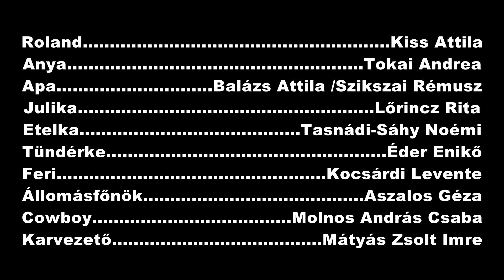Pintér Béla - Darvas Benedek: PARASZTOPERA / OPERĂ ȚĂRĂNEASCĂ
Pintér Béla - Darvas Benedek
PARASZTOPERA

Bemutató időpontja: 2013 február 4
Előadás időtartama: 1h 20'

rendező: Szikszai Rémusz
koreográfus: Katona Gábor
díszlettervező: Varga-Járó Ilona
jelmeztervező: Kiss Julcsi
világítástervező: Mervel Miklós
rendezőasszisztens: Sarvadi Paul
zenei vezető: Cári Tibor
korrepetitor: Valentina Peetz

Szereposztás:

Roland Kiss Attila
Anya Tokai Andrea
Apa Balázs Attila, Szikszai Rémusz
Julika Lőrincz Rita
Etelka Tasnádi-Sáhy Noémi
Tündérke Éder Enikő
Feri Kocsárdi Levente
Állomásfőnök Aszalos Géza
Cowboy Molnos András Csaba
Karvezető Mátyás Zsolt Imre
Zenekar Valentina Peetz, Dragalina Cristian Csaba, Sonia Ionescu, Desdemona Fehér, Számtartó Zsolt, Cenădan Gavril

A  Pintér Béla által írott Parasztopera az utóbbi idők egyik legizgalmasabb színpadi műve, az „eredeti" előadást pedig, a szerző rendezésében, nem kevesebb mint tíz éve játsszák magyarországi és külföldi színpadokon.

A Parasztoperában egy balladisztikus történetet dolgoztunk fel opera formában. Zenéjének alapja az erdélyi magyar népdalok, a barokk és a rock bizarr, mégis homogén elegye. A történet talán sokak számára ismerős lesz. - Pintér Béla

Pintér Béla Parasztoperájának lényege nagyonis ősi. A sorsot boncolgató archaikus történet a görög tragédiák hangulatvilágát idézi. Egy múltbeli tett a sorsod alakítójává válik. Egy nap, egy esküvő története, mely az emberi lényt szánalmasan vicces és felemelően tragikus voltában ábrázolja. Egyszerre szép, csúnya, felemelő, megalázó, komikus és tragikus. Tragikomikus. - Szikszai Rémusz, rendező

OPERĂ ŢĂRĂNEASCĂ

Data premierei: 4 februarie 2013
Durata spectacolului: 1h 20'

regia: Szikszai Rémusz
coregraf: Katona Gábor
decor: Varga-Járó Ilona
costume: Kiss Julcsi
light-design: Mervel Miklós
asistent regie: Sarvadi Paul
conducător muzical: Cári Tibor
corepetitor: Valentina Peetz

Distribuţia:

Roland Kiss Attila
Mama Tokai Andrea
Tatăl Balázs Attila, Szikszai Rémusz
Julika Lőrincz Rita
Etelka Tasnádi-Sáhy Noémi
Îngeraş Éder Enikő
Feri Kocsárdi Levente
Şeful de gară Aszalos Géza
Corifeu Mátyás Zsolt Imre
Orchestra Valentina Peetz, Dragalina Cristian Csaba, Sonia Ionescu, Desdemona Fehér, Számtartó Zsolt, Cenădan Gavril

Operă ţărănească de Pintér Béla este una dintre cele mai bune piese alternative maghiare din ultimii ani, iar spectacolul „original" montat de autor se joacă de nu mai puţin de zece ani pe scenele din Ungaria şi din străinătate.

În Operă ţărănească am prelucrat o poveste de baladă sub forma unei opere. La bază stau cântece maghiare populare ardeleneşti, muzică baroc şi rock, iar rezultatul este un amalgam bizar, dar totuşi omogen. Întâmplarea poate părea cunoscută multora dintre voi. - Pintér Béla

Esenţa piesei Opera țărănească a lui Pintér Béla este foarte veche. Povestea arhaică, de sondare a sorţii, împrumută atmosfera tragediilor greci. O acțiune din trecut ne decide soarta. O zi, povestea unei nunți, care îl înfățișează pe individ într-o manieră comico-patetică. Deopotrivă frumos, urât, înălțător, umilitor, comic şi tragic. - Szikszai Rémusz, regizor

PEASANT OPERA

Opening date: February 4 2013
Running time: 1h 20'

directed by: Szikszai Rémuszí
choreography: Katona Gábor
set designer: Varga-Járó Ilona
costume designer: Kiss Julcsi
light-design: Mervel Miklós
director's assitant: Sarvadi Paul
music conductor: Cári Tibor
chorus master: Valentina Peetz

Cast:

Roland Kiss Attila
Mother Tokai Andrea
Father Balázs Attila, Szikszai Rémusz
Julika Lőrincz Rita
Etelka Tasnádi-Sáhy Noémi
Tündérke Éder Enikő
Feri Kocsárdi Levente
Stationmaster Aszalos Géza

The essence of Pintér Béla's play Peasant Opera is very old. The archaic story of defying fate has the air of the Greek atmosphere. An action in the past decides our fate. A day, the story of a wedding which shows the human being in a funny-pathetic manner. At the same time beautiful, uplifting, humiliating, funny and tragic. - Szikszai Rémusz